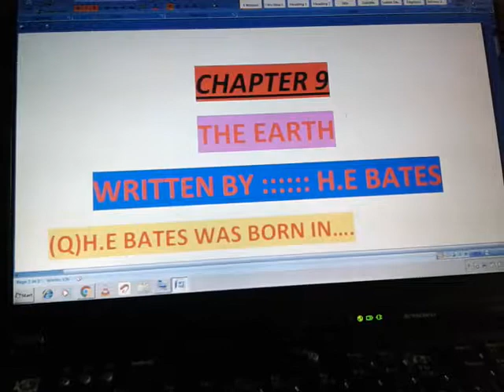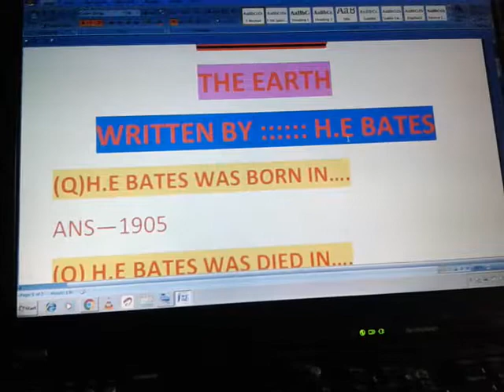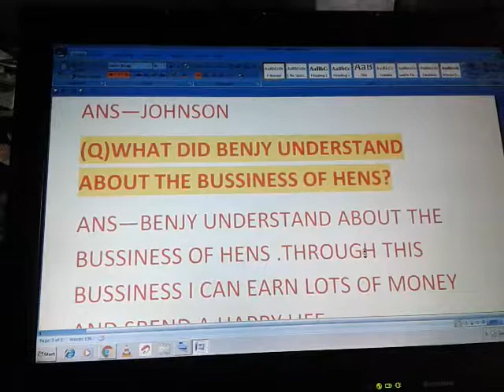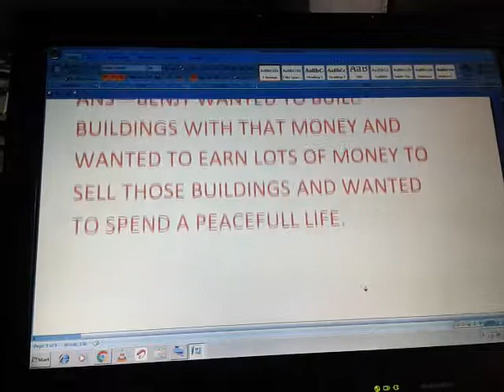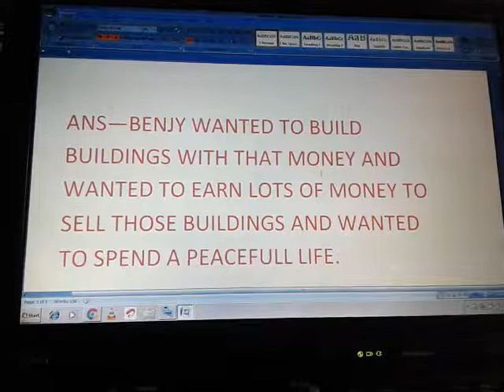Bihar board class 12th english || chapter 9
Hello friends
ALSO JOIN MY WHATSAPP GROUP